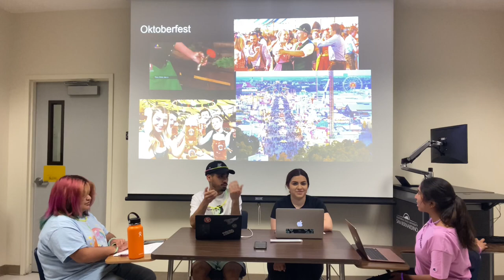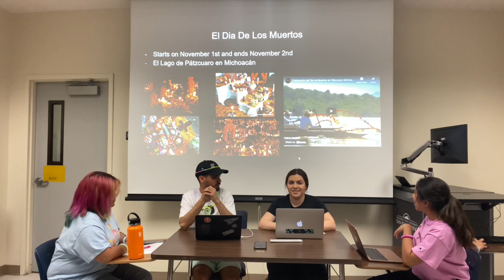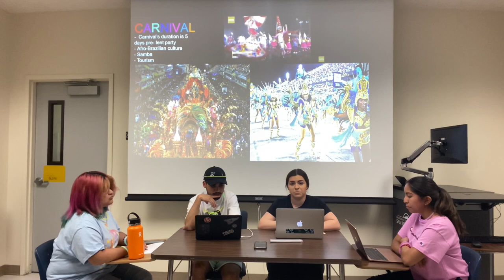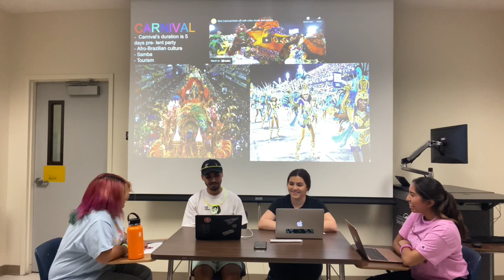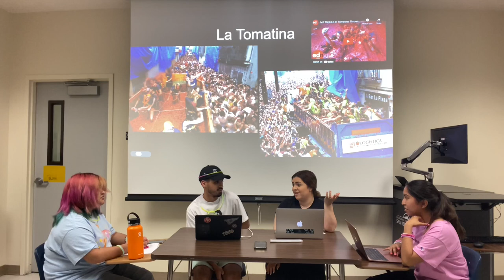Group 5 Festivals